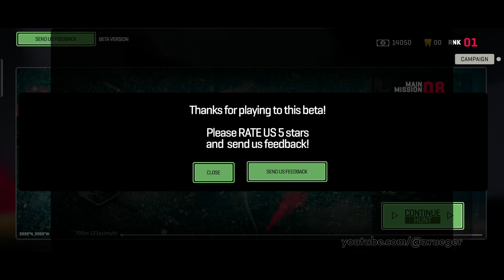Zombie Hunter 2 Part 1 Gameplay Walkthrough Android IOS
App Store :